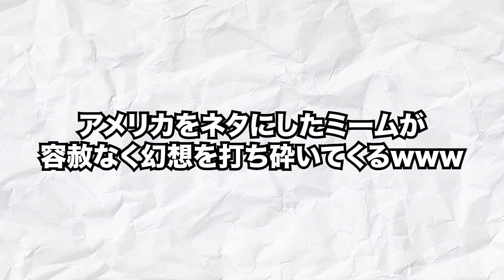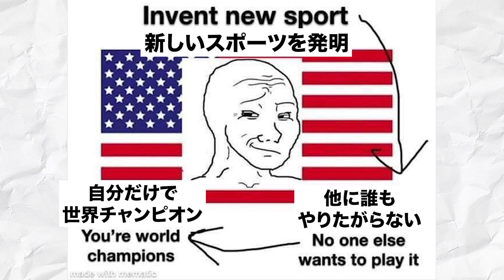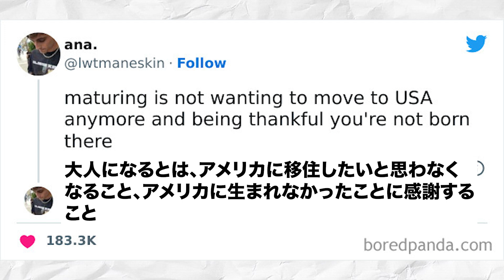アメリカについてのミームが容赦なく幻想を打ち砕いてくるwww